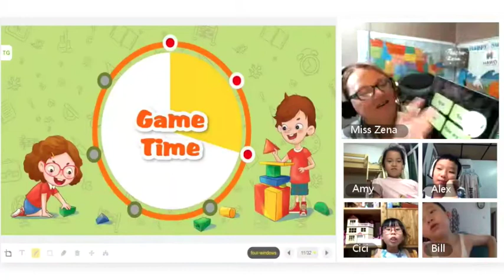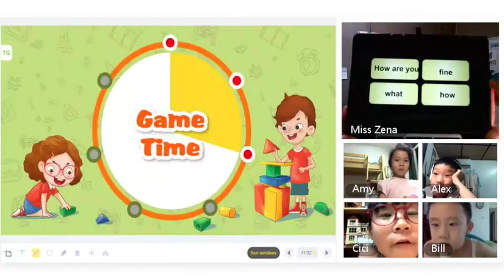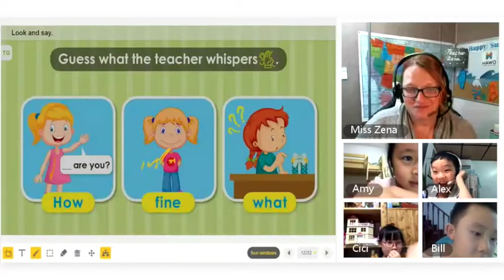HAWO EPIC Teacher: Miss Zena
Congratulations to this week's EPIC award winner, Teacher Miss Zena!
During this portion of her Group Class lesson, Teacher Miss Zena makes full use of a transition slide to engage her students, to get them moving, and to allow them to read and repeat target vocabulary. By using a "Magic Star Reward Game," Miss Zena's students are excited and ready to participate in the following lesson activity. An interactive and fun secondary reward system is a great way to create an EPIC classroom moment for HAWO students! Nicely done, Teacher Miss Zena!